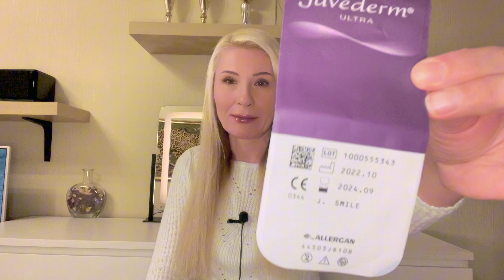ПРАЗДНИЧНЫЕ КОМПЛИМЕНТАРНЫЕ ЖЕНСКИЕ ДУХИ С ШАМПАНСКИМ, ЛИКЕРОМ И РОМОМ 🎄🥂👍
212 VIP Carolina Herrera 🎄
Ahlmann. [01] - synonyme 🥂
Velvet Orchid Tom Ford  🎄
Lost Cherry Tom Ford 🥂
PINK MOLéCULE 090.09 ZARKOPERFUME

* Могу поделиться ароматами из личной коллекции

Я - человек увлеченный коллекционированием парфюмерии и рассказами о ней. Это моё хобби.  Видео носит информационный характер,  и я говорю только свое субъективное мнение. Все товары из видео куплены за собственные средства и рекламой не являются.